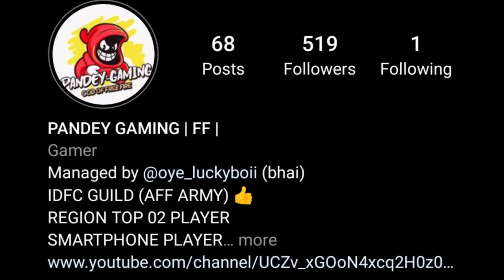TIPS AND TRICKS😱 | RANK PUSH FT. PANDEY GAMING ❤️!!!!!!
HI GUYS 🙏

I'M PANDEY JI AND I HOPE YOU ALL ARE GOOD AND ENJOY YOUR DAYS. IN THIS CHANNEL I UPLOAD MY FREEFIRE GAMEPLAY VIDEOS ONLY . IT'S MY DREAM TO BECOME A PROFESSIONAL GAMER AND YOUTUBER .SO I TRYING MY BEST TO ACHIEVE MY DREAMS.

√* I Play Only In Mobile

LIVE STREAM TIME :- 8:00-9:00 PM (DAILY)

PANDEY JI
PANDEY GAMING

_____FREEFIRE _______

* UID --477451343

* IGN -- PANDEY GAMING